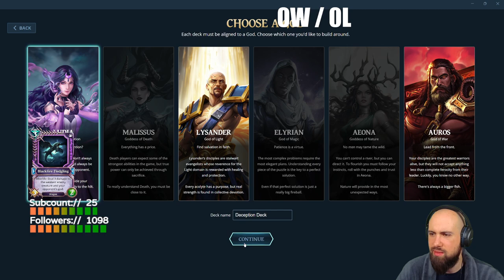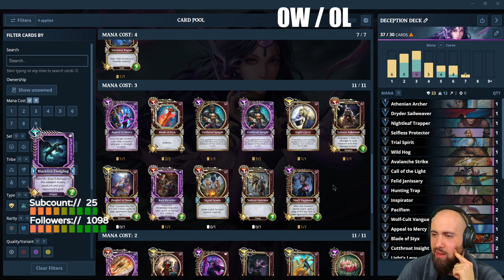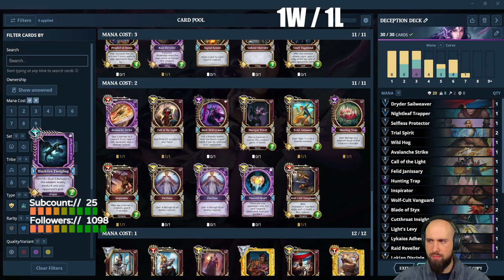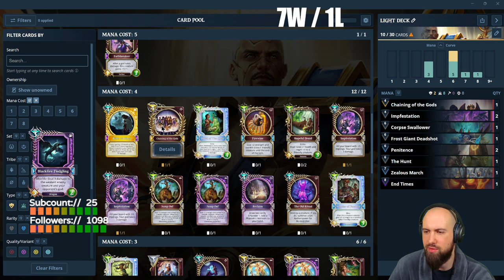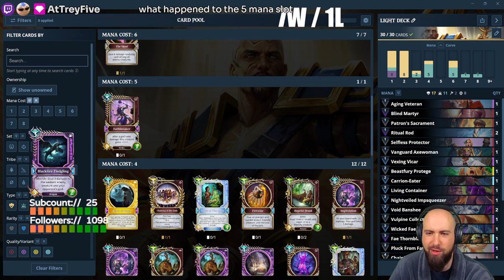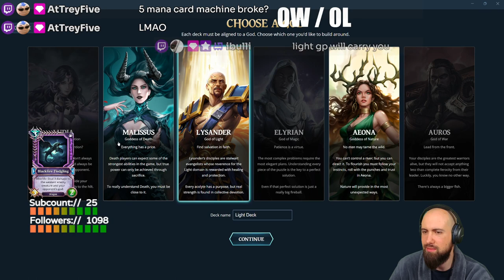007 Gods Unchained Sealed Gameplay Mid-March-Madness Event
Streamed on 3rd of April 2024